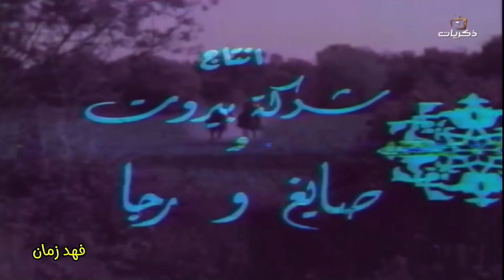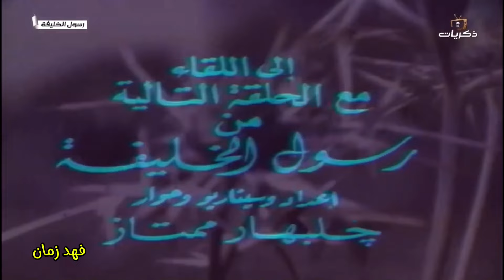13/4 الحلقة الرابعة من المسلسل اللبناني النادر ( رسول الخليفة 1979)